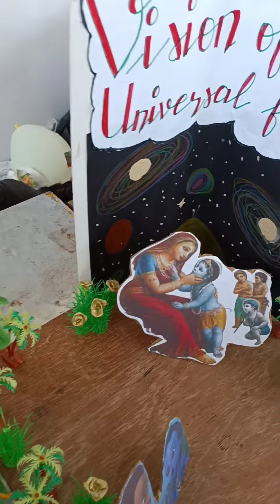Krishna Story In Art form by Kids